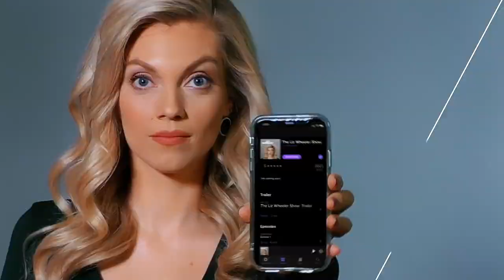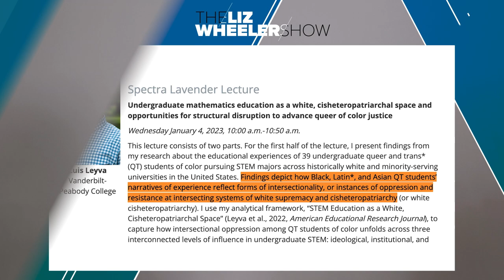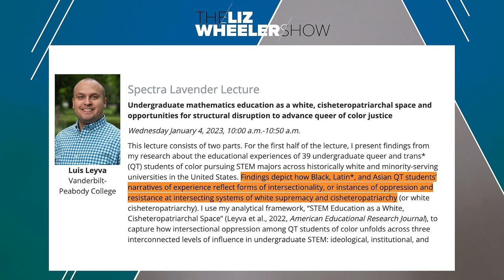Math Is Cisheteropatriarchal | Ep. 260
Math has gone ultra-woke. A professor at Vanderbilt University gives a lecture titled "Undergraduate mathematics education as a white, cisheteropatriarchal space and opportunities for structural disruption to advance queer of color justice." Liz breaks down the fake word salad to understand precisely what toxic ideas are being disseminated into the entire STEM field via this radical leftist. Plus, the U.S. sends M1 Abrams tanks to Ukraine. This is The Liz Wheeler Show.

Hydrate your skin with Genucel and save over 70% on the Most Popular Package.

Download the free Upside app to start saving money on your first tank of gas today.